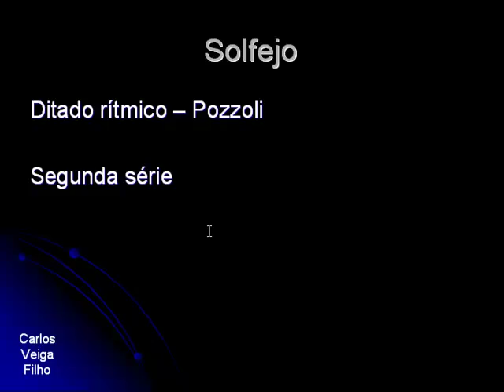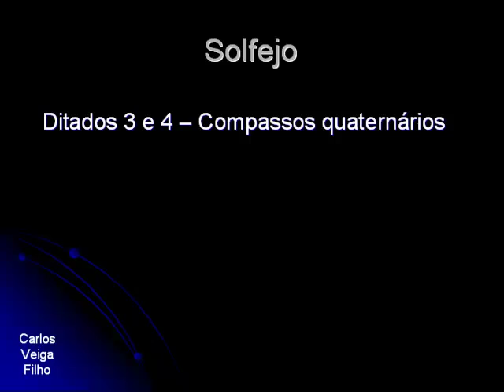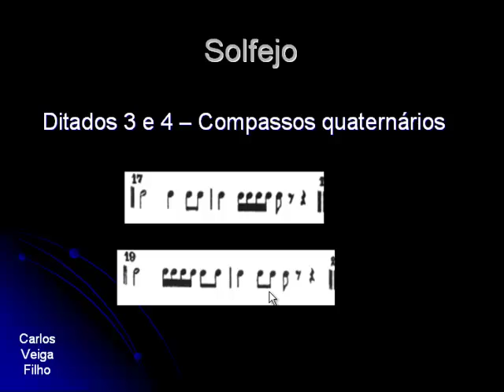Pratica 31 - Ditado rítmico - Segunda série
Tutorial que pratica o ditado rítmico tendo como base a segunda série do livro do Pozzoli.